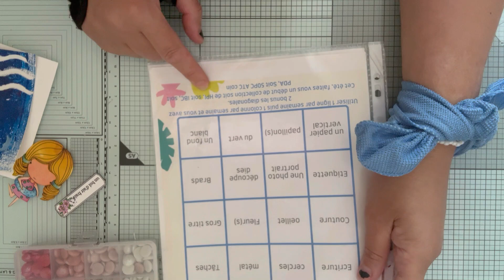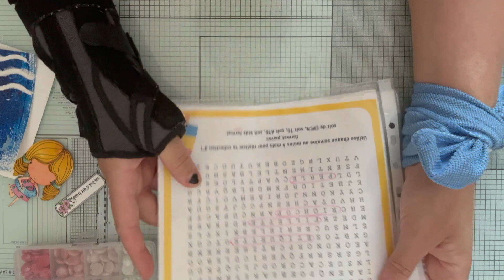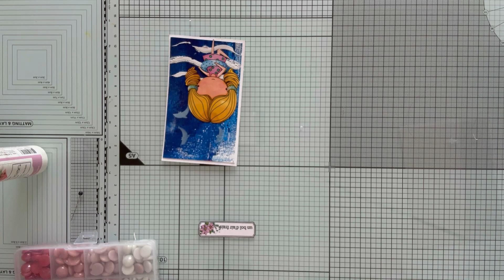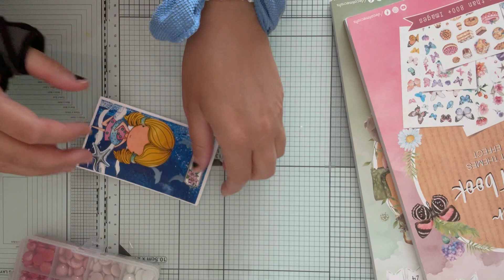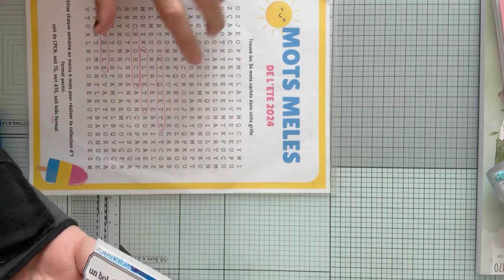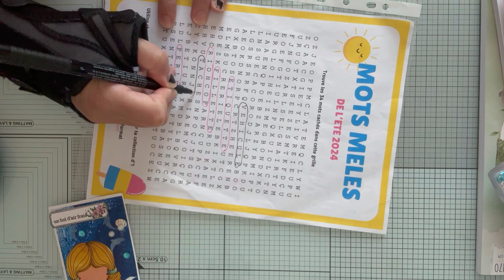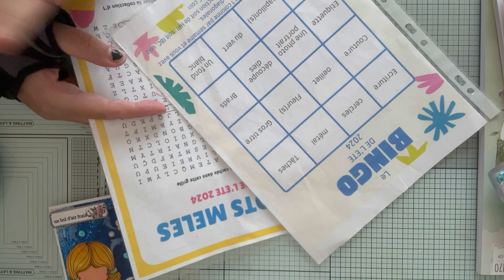Kids format défi de la chaîne